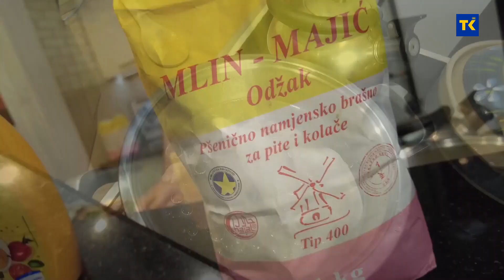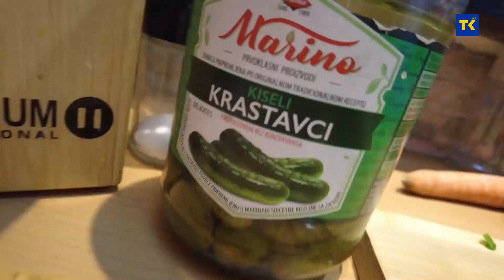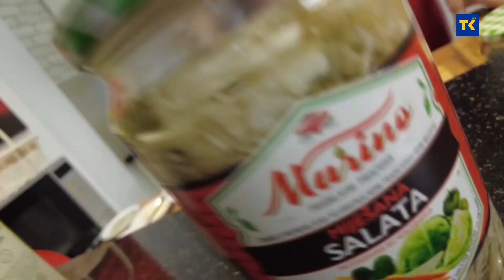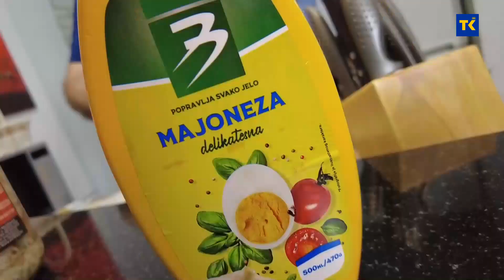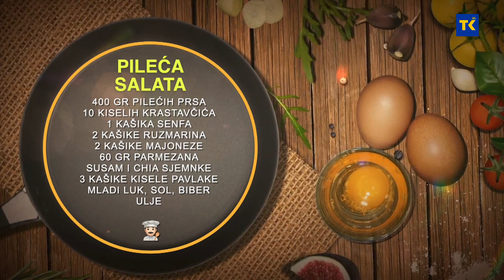SJECKALICA| PILEĆA SALATA